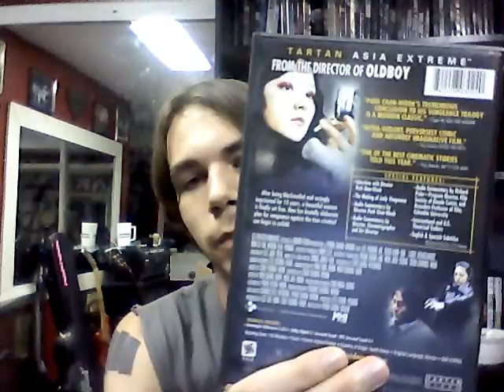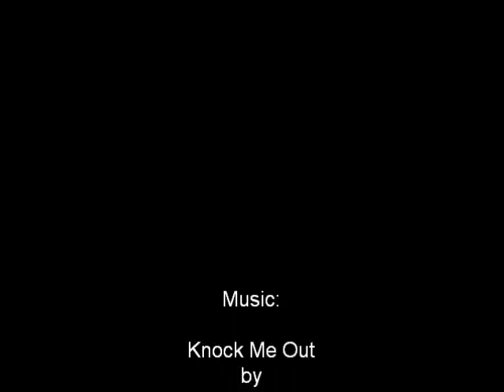Couple of Things